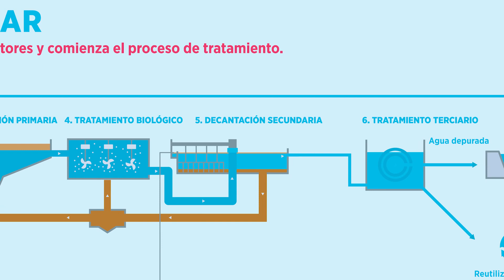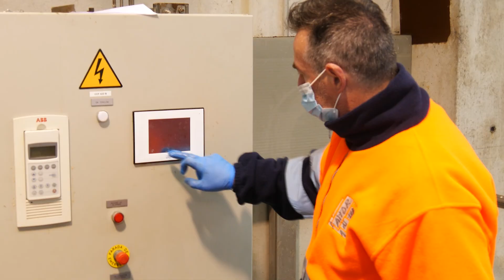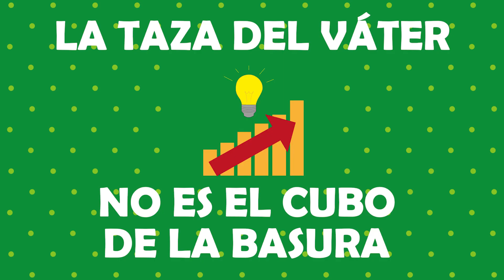¿Cómo FUNCIONA una DEPURADORA de AGUAS RESIDUALES-EDAR? Contigo podría mejorar [Educación Ambiental]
¡Hola neuronas verdes!  ¿Te has preguntado alguna vez qué pasa con el agua que se va por los desagües de nuestras casas? Antes de acabar en un río o en el mar, es necesario realizar una depuración del agua. Para eso existen las EDAR, Estaciones Depuradoras de Aguas Residuales. En este vídeo vamos a conocer qué se hace en estas estaciones, por qué es importante que funcionen adecuadamente y también qué podemos hacer nosotros desde nuestras casas para contribuir a que el sistema funcione mejor.

Para conocer qué ocurre con las aguas sucias que generamos en el hogar, denominadas aguas residuales urbanas, nos hemos venido hasta la depuradora de San Pantaleón, en la parte oriental de Cantabria. Hay muchos modelos de depuradora para tratar estas aguas, pero no dejan de ser variantes más o menos complejas de un mismo sistema, que vamos a conocer de forma completa.

¿Conectadas? ¡Conectamos!

Unos consejitos de resumen del vídeo sobre cómo podemos ayudar con buenas prácticas en el hogar a que las depuradoras funcionen mejor, y a que por lo tanto el medio ambiente tenga un agua de mejor calidad:

1.- Ahorra agua. Que tengamos sistemas de depuración de aguas eficientes no justifica que malgastemos este bien. Hay otros muchos seres vivos que también lo necesitan. Además, ahorrar agua supone ahorro económico la depuración. No olvidemos que, tanto el consumo del agua como su depuración, la pagamos todos en nuestro recibo del agua.

2.-Nada de tirar bastoncillos, ni toallitas ni otros elementos sanitarios por la taza del váter. Para eso están las papeleras. Si utilizas el váter como papelera no sólo perjudicarás el buen funcionamiento de la EDAR sino que estarás incrementando costes y consumos de energía.

3.- Recuerda que las toallitas no son biodegradables aunque lo indique el envase. En términos de depuradora, se considera que un material es biodegradable si se degrada en menos de 5 días y no es el caso de las toallitas, que tardan muuuuuucho más.

4.- Utiliza productos de limpieza biodegradables para evitar el exceso de Nitrógeno y Fósforo en el agua. Concentraciones elevadas de estos dos elementos llevan a la eutrofización de las aguas, es decir, a una falta de oxígeno en las mismas… y sin oxígeno no hay vida.

5.- No viertas grasas ni aceites usados por los desagües. Los aceites-grasas en unión de restos de los detergentes y jabones de uso doméstico, pueden provocar “bolas de grasa” capaces de generar atascos y malos olores además de dificultar el proceso de decantación. Las grasas tienden a flotar y si arrastran arenas hacen que no sedimenten fácilmente.

6.- En general, tampoco nada de verter productos agresivos ni medicamentos a la red de saneamiento. Ya hay estudios que indican que la presencia de antibióticos en aguas depuradas facilita buenos caldos de cultivo para bacterias superresistentes. ¡Y luego los antibióticos no son tan eficaces como nos gustaría!

¡La taza del váter no es el cubo de la basura! ¡Ganamos un concurso europeo de vídeos!

Mail: cedreac [arroba] cantabria.es

"Deliberate Thought" "Chucky the Construction Worker"